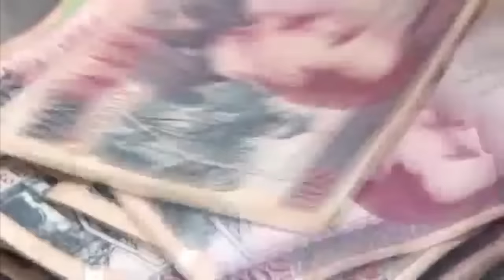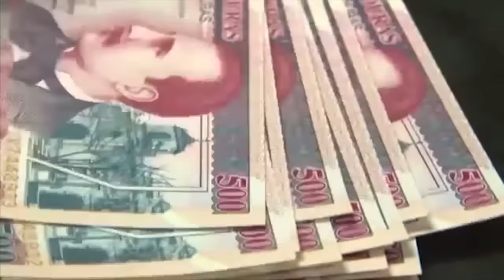BREVES URRAKO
LLÁMENOS GRATIS DESDE EE.UU:
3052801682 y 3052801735